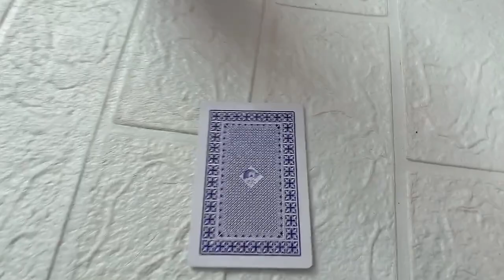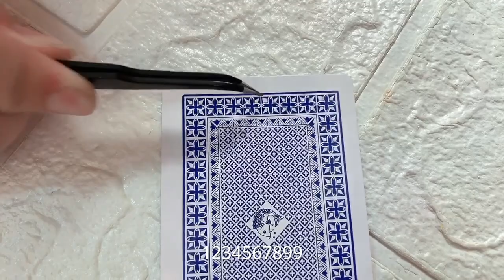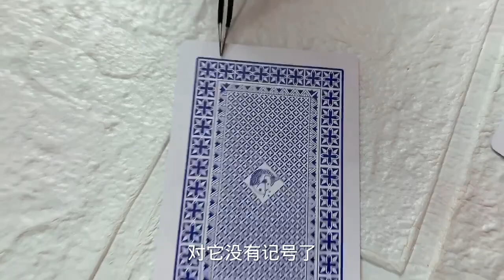晴宝爸爸来揭秘喽！幼儿园的小朋友都会好简单，晴宝直呼没意思！【家有晴宝vlog】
晴宝爸爸来揭秘喽！幼儿园的小朋友都会好简单，晴宝直呼没意思！

晴宝 vlog 日常生活 本频道的所有内容都以儿童安全为首要考虑，不会包含任何可能对其产生负面影响的元素。